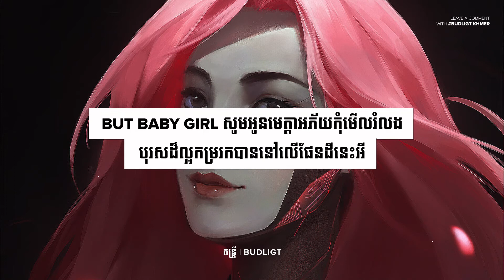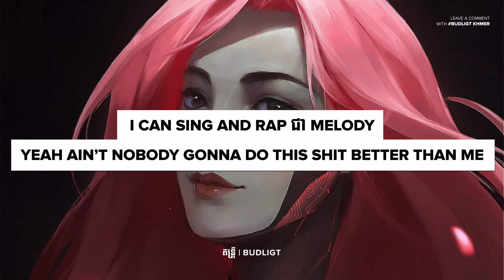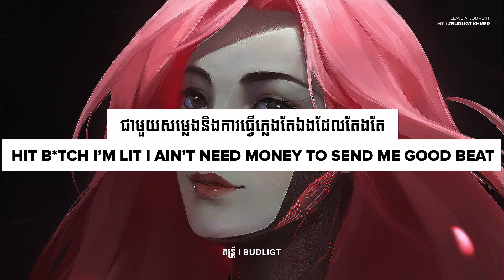Tena - Ma Boo (Lyrics)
🎤 Lyrics: Tena - Ma Boo

ព្រមធ្វើសង្សារបងទៅ បងនឹងកំដររូបពៅ
ជូនអូនទៅគ្រប់កន្លែង ដើរលេងមើលកុនញាំអី
ដឹកស្រីទៅសាលា ហើយការពារគ្រប់វេលា
អូននឹងមិនរងាឯកាព្រោះតែរូបបងឡើយណា

ព្រមធ្វើសង្សារបងទៅ បងនឹងកំដររូបពៅ
ជូនអូនទៅគ្រប់កន្លែង ដើរលេងមើលកុនញាំអី
ដឹកស្រីទៅសាលា ហើយការពារគ្រប់វេលា មិនអោយអូនរងារឯកាព្រោះបងឡើយណា

God Damn I’m suck ពាក់កណ្ដាលជីវិតទៅហើយ
ខ្ញុំនៅឡើយ don’t even know how to f*
But Baby Girl សូមអូនមេត្តាអភ័យកុំមើលរំលង
បុរសដល្អកម្ររកបាននៅលើផែនដីនេះអី
បងអាចមើលថែស្រី បងចេះលេងតន្ត្រីបងអាចធ្វើអ្វីៗ ដែលបុ្រសដទៃ គ្មានថ្ងៃអាចនឹងធ្វើបានដូចបងឡើយ
I can sing and rap ជា melody Yeah ain't nobody gonna do this shit better than me
I’m ma OG  always low key nobody ain’t got shit on me
មានតែមួយគ្មានពីរបងមិនមែនជាព្រាននារី ដូចពាក្យគេថា
ជីវាសូមមេត្តាផងណា យកបងធ្វើជាសង្សារ តើបានរឺទេ?

ព្រមធ្វើសង្សារបងទៅ បងនឹងកំដររូបពៅ
ជូនអូនទៅគ្រប់កន្លែង ដើរលេងមើលកុនញាំអី
ដឹកស្រីទៅសាលា ហើយការពារគ្រប់វេលា
អូននឹងមិនរងាឯកាព្រោះតែរូបបងឡើយណា

ព្រមធ្វើសង្សារបងទៅ បងនឹងកំដររូបពៅ
ជូនអូនទៅគ្រប់កន្លែង ដើរលេងមើលកុនញាំអី
ដឹកស្រីទៅសាលា ហើយការពារគ្រប់វេលា
មិនអោយអូនរងារឯកាព្រោះបងឡើយណា

បង អាចមើលទៅមិនសូវជាឡូយឆាយ
ព្រោះនៅលើរាងកាយ I ain’t got no diamond shit ចូលចិត្ត show off
ជាមួយសម្លេងនិងការធ្វើភ្លេងតែឯងដែលតែងតែ
hit b*tch I’m lit​​ I ain’t need nobody to send me good beat
ជីវិតរស់នៅមានសេរីភាពដោយគ្មានគំនាប ហើយក៏មិនដែលពិបាកវេទនា ទៅចំណាយថវិការរកអ្នកណាមកជួយ mix បទអោយ
now what the f* am I supposed to say more words oh girl I’m so in love with you
តើតូ្រវចាំយូរប៉ុណ្ណា ទើបរូបជីវា អូនមេត្តា អូនប្រាប់ថា ព្រមស្រឡាញ់បង

ព្រមធ្វើសង្សារបងទៅ បងនឹងកំដររូបពៅ
ជូនអូនទៅគ្រប់កន្លែង ដើរលេងមើលកុនញាំអី
ដឹកស្រីទៅសាលា ហើយការពារគ្រប់វេលា អូននឹងមិនរងាឯកាព្រោះតែរូបបងឡើយណា

ព្រមធ្វើសង្សារបងទៅ បងនឹងកំដររូបពៅ
ជូនអូនទៅគ្រប់កន្លែង ដើរលេងមើលកុនញាំអី
ដឹកស្រីទៅសាលា ហើយការពារគ្រប់វេលា មិនអោយអូនរងារឯកាព្រោះបងឡើយណា